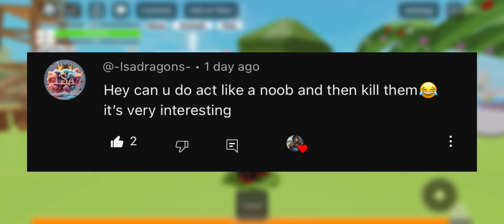ACTING LIKE A NOOB IN ANIMAL SIMULATOR 🔥🔥